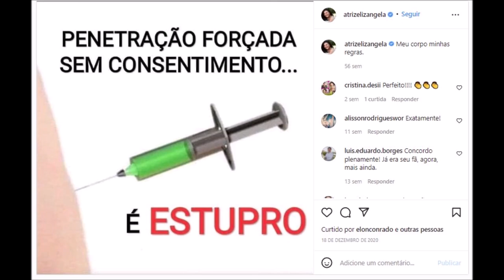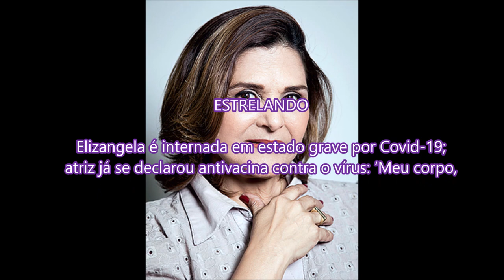CHORO NA GLOBO ATRIZ Elizangela é internada em estado grave por C0vid; atriz já se declarou antivaci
PARCEIROS EM DESTAQUE

SEGUE NOSSAS REDES SOCIAS